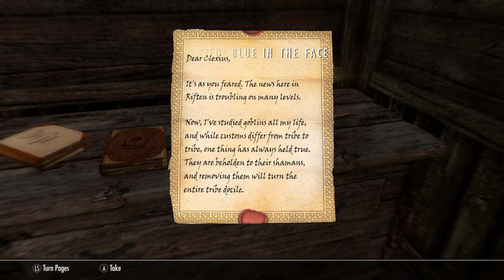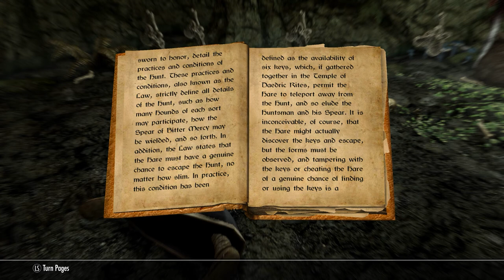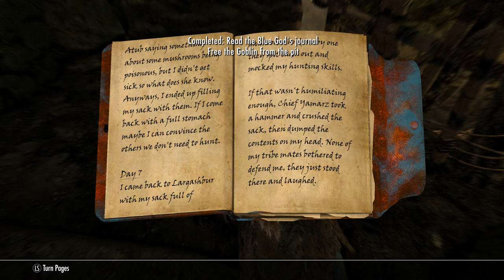How To Get a Goblin Follower in Skyrim Anniversary Edition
The Creation Club quest Blue In The Face begins at the Bee and Barb in Riften and takes Malirynth, Inigo, and Lucien to Gromm's Pass. There they find "The Blue God" and his goblin subjects. They defeat the Orcish imposter, win his powerful Goblin Totem Staff, and rescue Gogh, the goblin follower who had been sentenced to the fighting pit as punishment.

Goblins is Creation Club content added to Skyrim if you purchased the full version of the Anniversary Edition Update. It adds the new Goblin creature type to fight, as well as a recruitable Goblin companion that wields the legendary artifact, the Spear of Bitter Mercy that only he can wield.